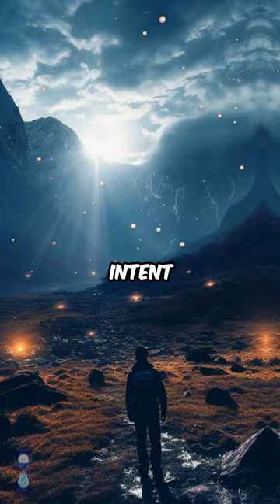The HIDDEN Secrets of Gunung Padang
Embark on an expedition to the enigmatic Gunung Padang, where ancient stones whisper tales from the past. Join us as we uncover the secrets of one of Indonesia's most mysterious Megalithic Sites. 🌏🔍

🧐 Unraveling Mysteries of Gunung Padang
Venture into the heart of Gunung Padang, where each stone and terrace holds a story. This Megalithic Complex is not just an archaeological site; it's a puzzle from the past, beckoning explorers and historians alike to unravel its Mysteries.

⏳ Exploring Past Civilizations
Dive into the depths of time as we Explore the Past at Gunung Padang. What secrets do these ancient stones hold? Was this site a testament to Ancient Engineering, a sacred place, or something else entirely?

🔬 Ancient Technology and Archaeological Discoveries
Witness how Ancient Technology and modern Archaeological Discoveries intertwine at Candi Gunung Padang. This site challenges our understanding of ancient civilizations, offering new insights into their capabilities and achievements.

🏛 The Megalithic Complex Revealed
Discover the architectural marvels of the Megalithic Complex at Gunung Padang. Each layer of excavation peels back a page in history, revealing intricate designs and structures that have stood the test of time.

💡 Journey with Pastscape Visions
With Pastscape Visions, step into a world where history and mystery converge. Our AI-enhanced exploration of Gunung Padang brings to life the intrigue and sophistication of this ancient site, inviting you on a journey of discovery and wonder.

🌟 Engage with the Echoes of Antiquity
Are you captivated by the ancient mysteries of Gunung Padang? Share your thoughts on this Megalithic Site and let us know what other historical enigmas you'd like us to delve into!